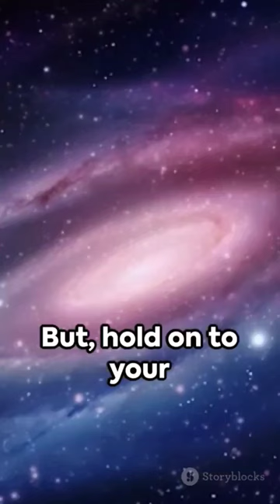Galactic Shift: Life Halfway to the Galaxy's Center